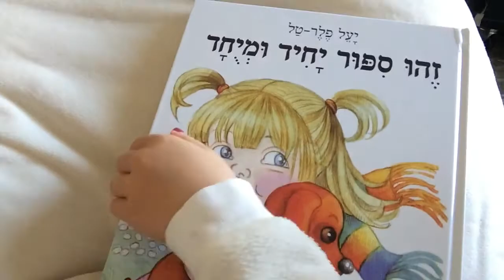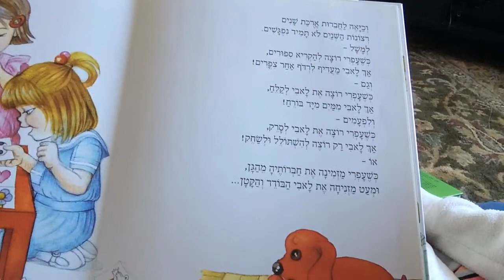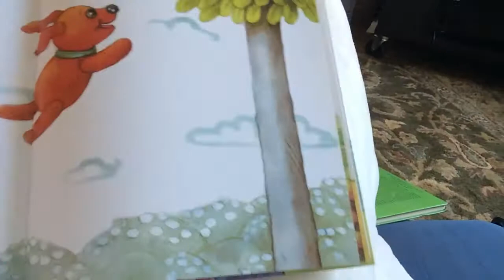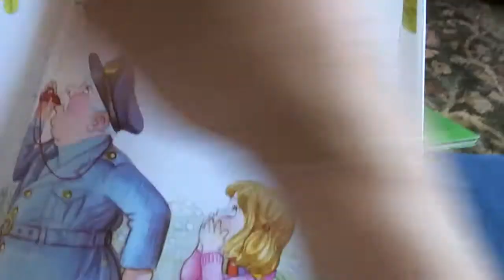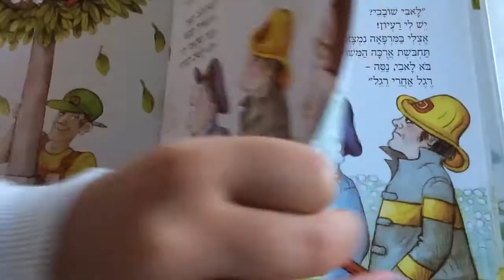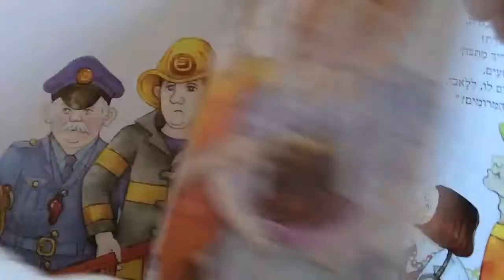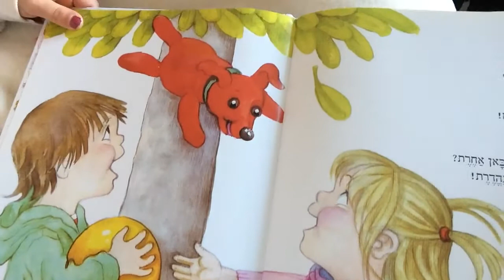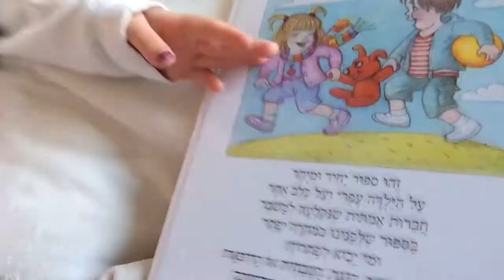זהו סיפור יחיד ומיוחד - מאת יעל פלר-טל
מאת יעל פלר-טל